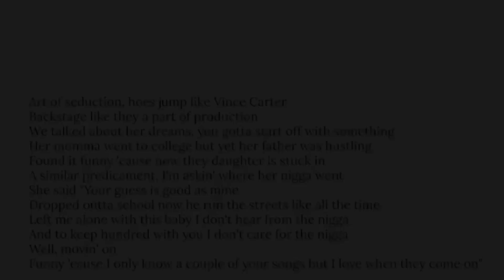J. Cole, Is She Gon Pop | Rhymes Highlighted & Broken Down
Song stats:
90/120 of the words are unique (75%)
110/152 of the syllables rhyme (72%)

Why I chose this song:
I don’t hear anyone talk about born sinner, it’s a really good album. This is one of the most underrated songs from it.